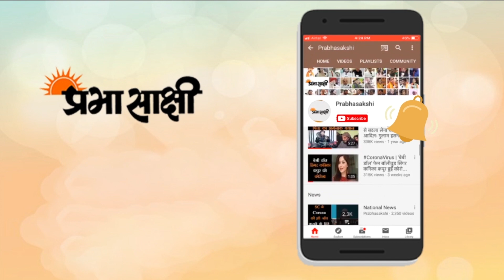Gautam Gambhir ने Kejriwal पर लगाया Corona Vaccine मुद्दे पर भ्रम फैलाने का आरोप | Covid19 In Delhi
कोविड-19 दवाओं के वितरण को लेकर दिल्ली उच्च न्यायालय की आलोचना का सामना कर रहे भारतीय जनता पार्टी (भाजपा) सांसद गौतम गंभीर ने कहा कि भले ही उनके खिलाफ हजारों जनहित याचिकाएं दायर की जायें, लेकिन वह लोगों की जान बचाना जारी रखेंगे। पूर्वी दिल्ली से भाजपा सांसद ने कहा कि उन्होंने वही किया जो उन्हें लोगों की सेवा के लिए आवश्यक लगा और वह किसी भी सजा का सामना करने के लिए तैयार है। गौतम गंभीर ने संवाददाता सम्मेलन में एक सवाल के जवाब में कहा, ‘‘मैंने जो दवाएं बांटी थीं, वे उस समय की जरूरत थीं। एक नहीं यदि मेरे खिलाफ हजारों जनहित याचिकाएं दायर की जाएं तो भी मैं लोगों की सेवा करता रहूंगा और उनकी जान बचाने की कोशिश करता रहूंगा।’’ उन्होंने कहा कि वह अदालत के फैसले को स्वीकार करेंगे। उन्होंने कहा कि जब भी ऐसा अवसर आएगा वह फिर से ऐसा करेंगे।

उन्होंने कहा, ‘‘सवाल यह भी पूछा जाना चाहिए कि दिल्ली में दुकानों पर दवाएं क्यों नहीं उपलब्ध थीं और अस्पताल में बिस्तरों और ऑक्सीजन की कमी क्यों थी। मैं लोगों की सेवा करने के लिए राजनीति में आया हूं, जो मैंने की।’’ उल्लेखनीय है कि अदालत ने किल्लत के बीच कोविड-19 दवाओं को राजनीतिज्ञों द्वारा थोक में खरीदने के मुद्दे की जांच करने के सोमवार को दवा नियंत्रण को निर्देश दिये थे। विस्तृत खबर पढ़ने के लिए क्लिक करें

0:00 intro
0:24 Anchor
1:25 भाजपा सांसद गौतम गंभीर ने कहा- केजरीवाल की सरकार महामारी से निबटने में विफल
6:58 ओडिशा के कई निचले इलाकों में समुद्र का पानी घुस जाने से हो रही परेशानी
11:34 closing